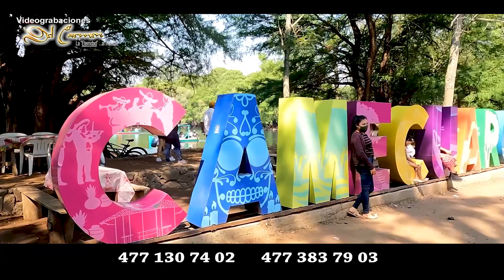LINO LEÓN Y GRUPO LA BATALLA 2022/ Desde El Lago de Camecuaro Michoacán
Videograbáciones  DEL CARMEN.. La Eternidad al Instante,